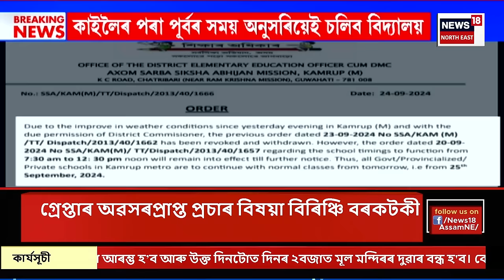CITY NEWS | খবৰ মহানগৰৰ : উৎকট গৰমৰ মাজতে হঠাৎ সলনি হৈছে বতৰ | Weather Update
CITY NEWS | খবৰ মহানগৰৰ : উৎকট গৰমৰ মাজতে হঠাৎ সলনি হৈছে বতৰ
0:00 Intro
1:29 অত্যধিক গৰমৰ বাবে দিয়া স্কুল বন্ধৰ নিৰ্দেশ বাতিল